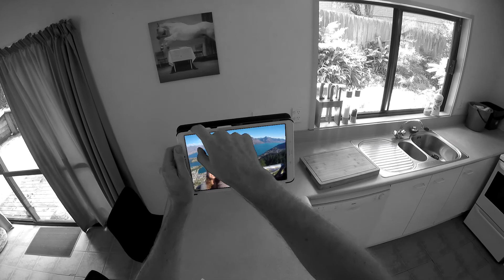NZ 2018 Roadtrip South Island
Beautiful New Zealand seen from the road and from the air! Road trip to the South Island, February 2018.